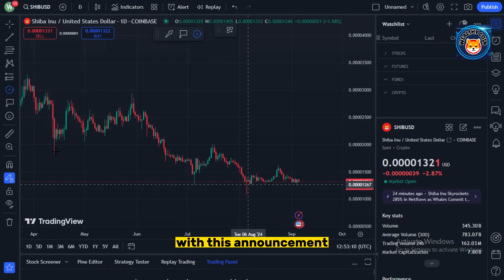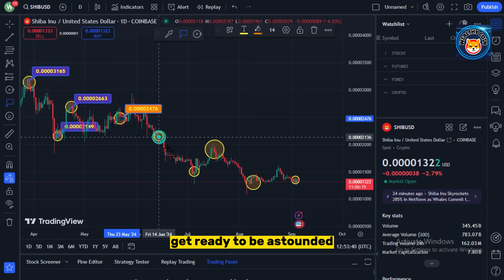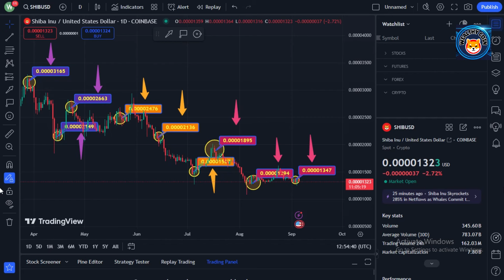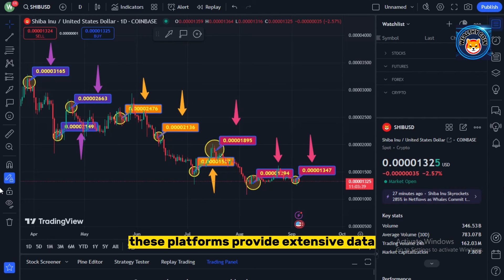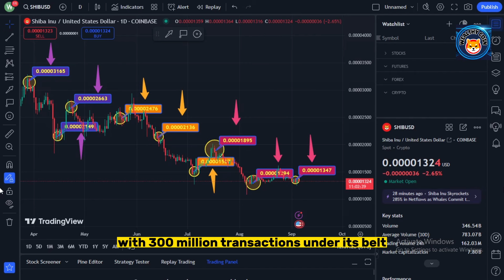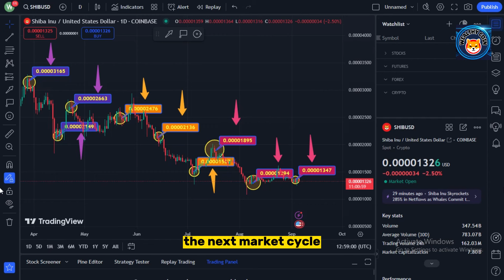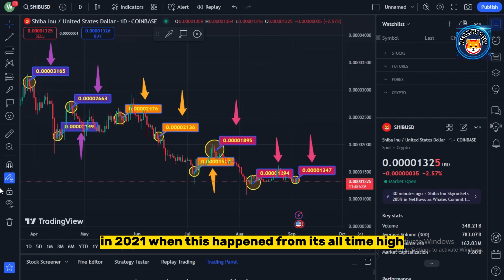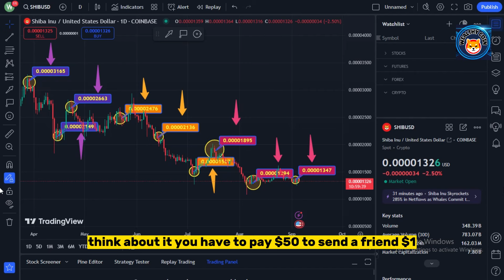ROBINHOOD ANNOUNCED SHIBA WILL REACH $8! -PRICE PREDICTION UPDATED! SHIBA INU PUMP TODAY!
Dropshopping Shopify,
Dropshopping,